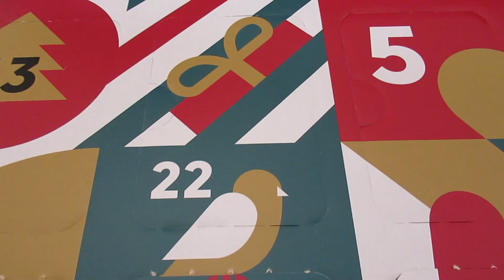APERTURA CASELLA 22 DICEMBRE CALENDARIO AVVENTO DEGUSTABOX UNBOXING + CODICE SCONTO : PAMELAB-D902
Purtroppo il calendario risulta essere SOLD OUT,ma puoi prendere la box mensile con il mio codice sconto!
Per averla a soli 9,99 euro usa questo link con il mio codice sconto
e inserisci il mio codice sconto : PAMELAB-D902

Ogni mese una box a sorpresa contenente 10-15 articoli delle grandi marche (di cui metà sono novità appena uscite sul mercato) per un valore totale di circa 25-35 euro.
E' possibile disdire o mettere in pausa l'abbonamento in qualsiasi momento,si può prendere anche solo una scatola e poi disdire o mettersi in pausa.